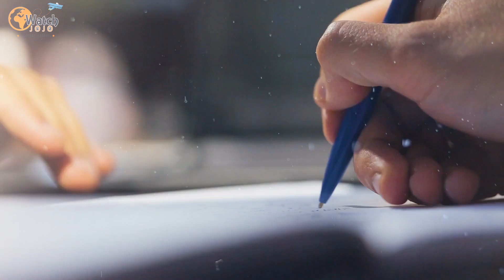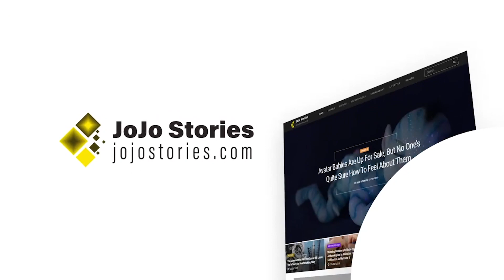Ancient Amazon Cliff Art Shows Humans Meeting Giant Ice Age Creatures